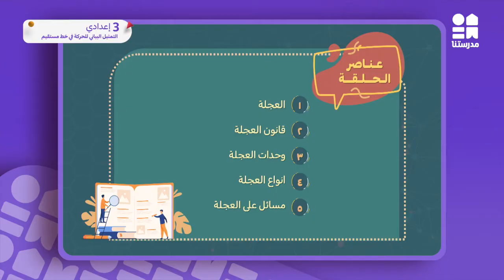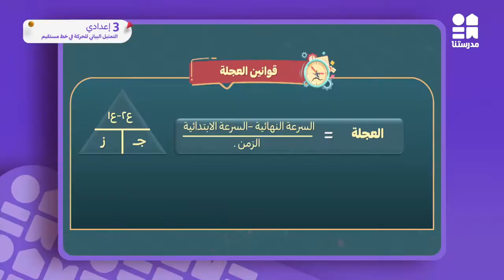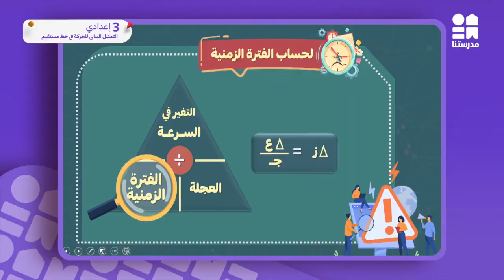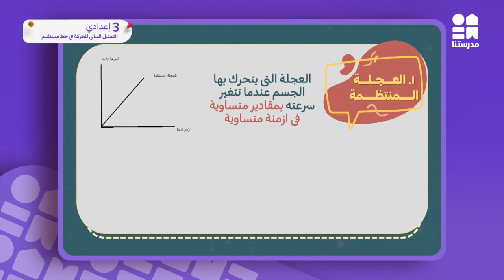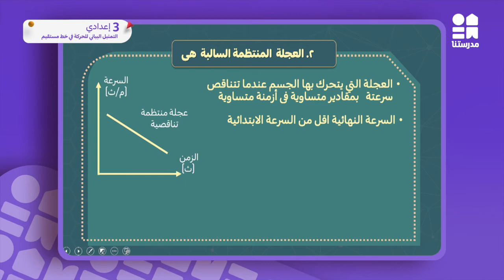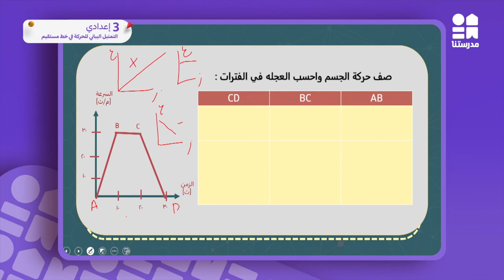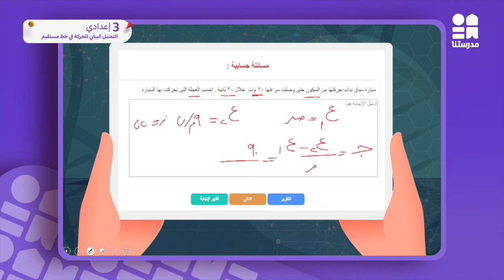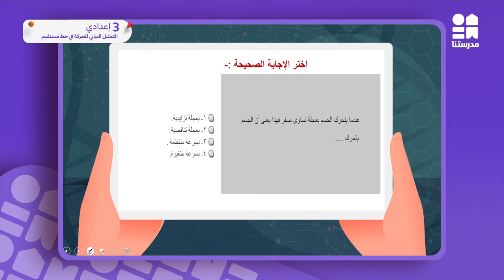التمثيل البياني للحركة في خط مستقيم | العلوم | الصف الثالث الإعدادي ج2